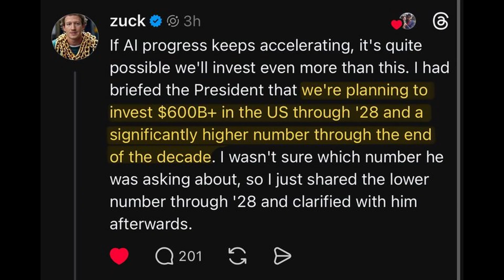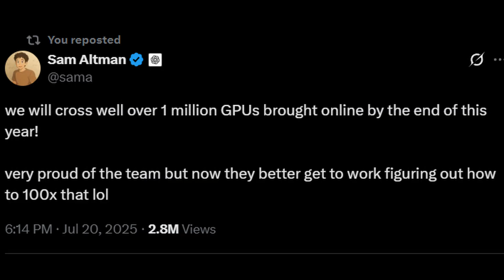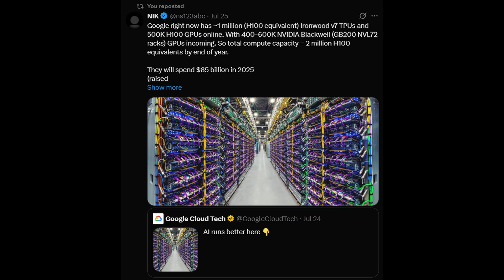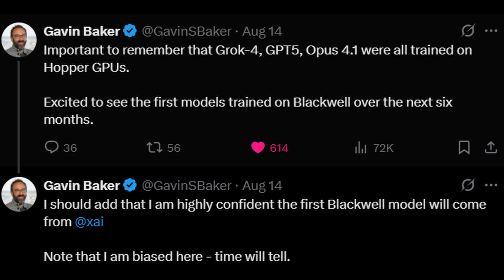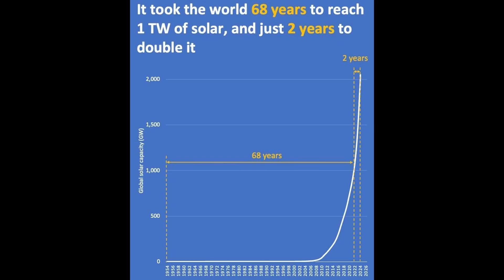300 MILLION H100 Equivalent GPUs Online by 2030